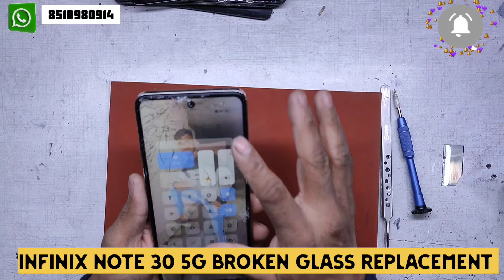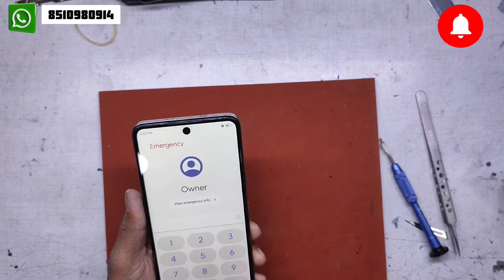INFINIX NOTE 30 5G BROKEN GLASS REPLACEMENT || X6711 GLASS REPLACEMENT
Hello friends my name is Yogesh

Humare pass courier service bhi available hai.

INFINIX NOTE 30 5G BROKEN GLASS REPLACEMENT
INFINIX NOTE 30 5G CRACKED SCREEN REPAIR
INFINIX NOTE 30 5G DAMAGE SCREEN REPLACEMENT
INFINIX NOTE 30 5G DISPLAY REPLACEMENT
INFINIX NOTE 30 5G SCREEN REPLACEMENT
HOW TO CHANGE INFINIX NOTE 30 5G BROKEN GLASS
x6711 broken glass replacement
x6711 cracked screen repair